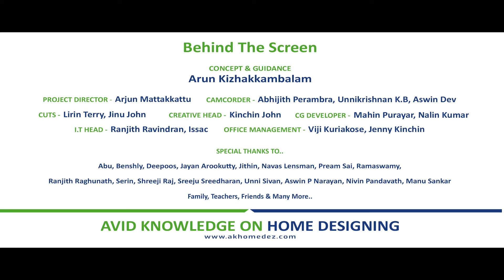Modern Dining Room Design | part- 6